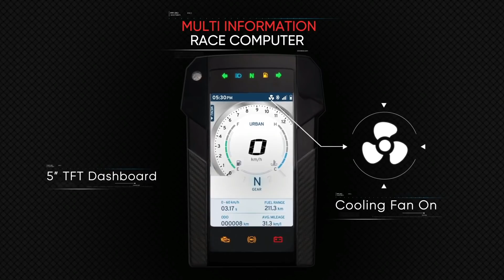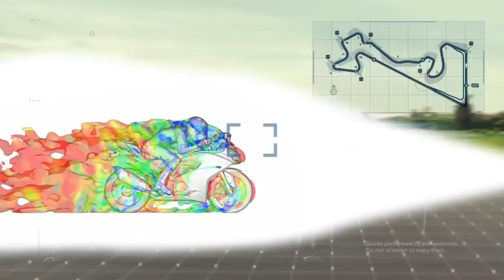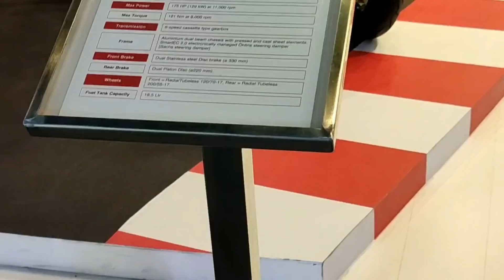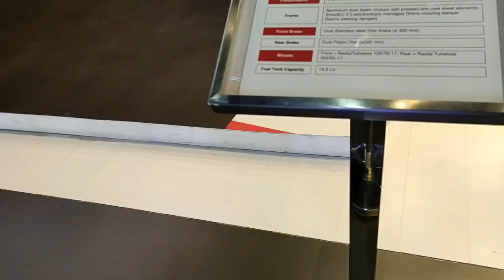New Bikes in India 2021 | Yamaha R7 | New Apache RR 310 | Rishav Arya